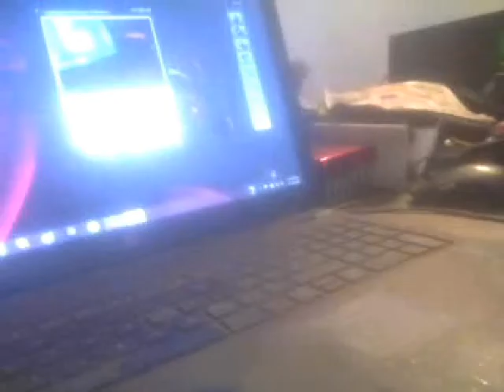HomeMade Power Rangers SPD LapTop Computer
this prop can really dose compute ;)

for power ranger stuff espeically power rangers wrist espeically and
power coins

for power rangers chest coins